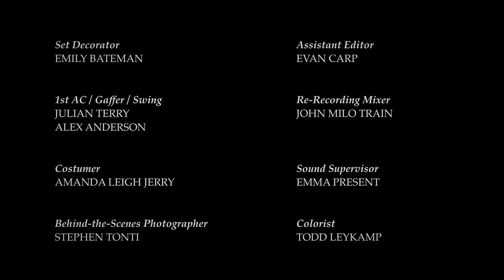E T A (Dance Film)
While waiting alone in a bus station, uncertain and insecure, one woman fights the urge to isolate herself and instead connects to the strangers around her to build a community.

Choreographed by Alexis Floyd
Written and Directed by Talia Shea Levin
Cinematographer Kevin Stiller
Production Designer Jennifer Hwang
Editor Roger Bacon
Costume Designer Alex Grace
Featuring Uriah Boyd, Sarah Boyce, Kyreeana Breelin, Arielle Creager, MaijaLisa Mi, ltz, Lyla Palmer, Lex Shimko, Lyndsi, Zapata
and Alexis Floyd
Artistic Director SIZA Dance Company, Lyndsi Zapata
Associate Producer Ryan LaBarbera
Production Manager Jud Widing
Key PA Aric Generette Floyd
Set Decorator Emily Bateman
1st AC / Gaffer / Swing Julian Terry, Alex Anderson
Costumer Amanda Leigh Jerry
Behind-the-Scenes Photographer Stephen Tonti
Assistant Editor Evan Carp
Re-Recording Mixer John Milo Train
Sound Supervisor Emma Present
Colorist Todd Leykamp
With Thanks: David Clair, Hannah Bombelles, and Special Order Co., Dance Films Association, Live Arts Los Angeles, Warner Bros. Property Department, Olivia Lemmon, The Floyd Family, The Levin Family
"Enough" Written by Alexis Floyd; Performed by Alexis Floyd, Luis Munoz, Kyle Rector, Enrique Hinojosa, Connor Musarra
Produced and Mixed by Darryl Swann, Connor Musarra, Justin Klatzko
Audio Post-Production Services Provided byTechnicolor